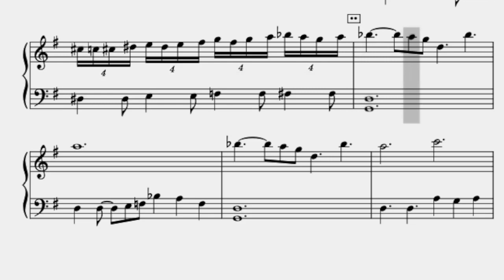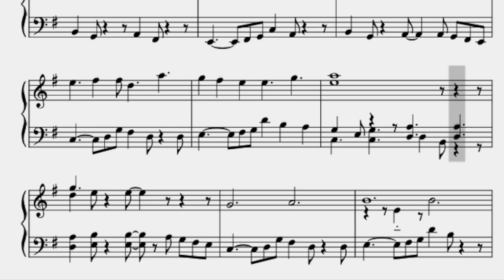12/8 boss battle music from something I'm working on 😊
Let's Do This.  Had to write my own 12/8 (or tripletty 4/4 if you prefer) riffy retro battle theeeeeme.

This is one of a set of 30+ fun tracks that I have been doing "quickly" since Spring, in sporadic bursts.   It will probably be another music pack for itch.io, as well as just a game music/story album.  Using a lot of Emu Virtuoso sounds and related (Kontakt versions from DSF).

I was also thinking about writing up basic piano versions ala the DoReMi books for the Final Fantasy games of some of the tracks anyway, which is what you see here. (Not QUITE finished, as you see I gave up on rehearsal letters at some point)